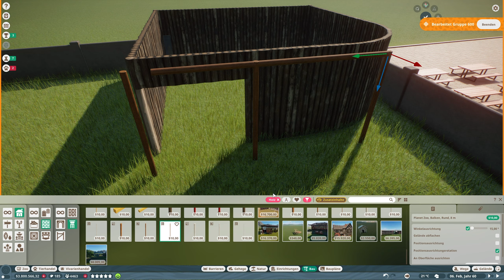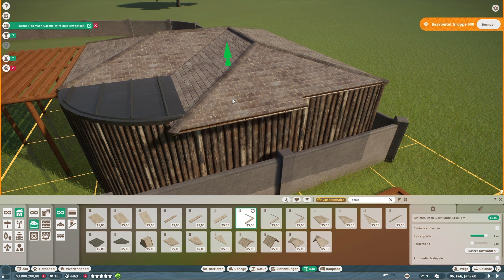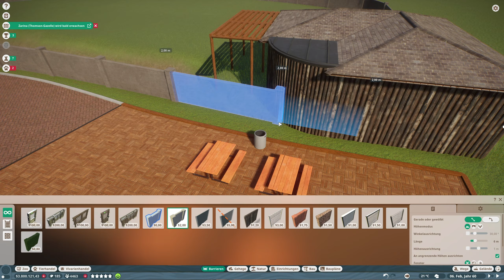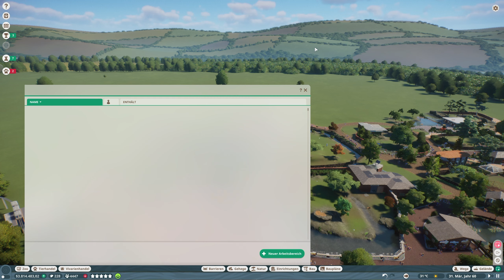Voll das Gnu! #49 «» Schönhausen Zoo 🦍 - PLANET ZOO Herausforderung | Deutsch German